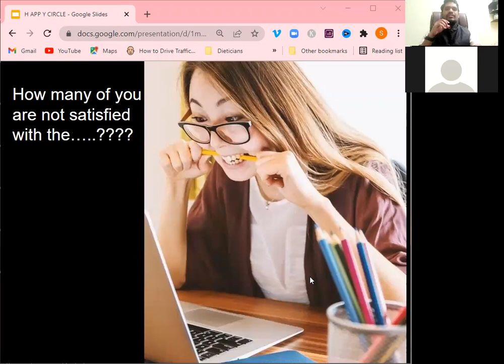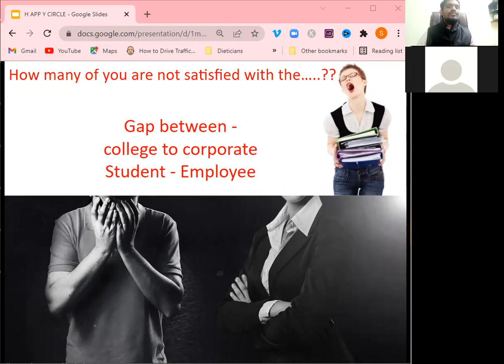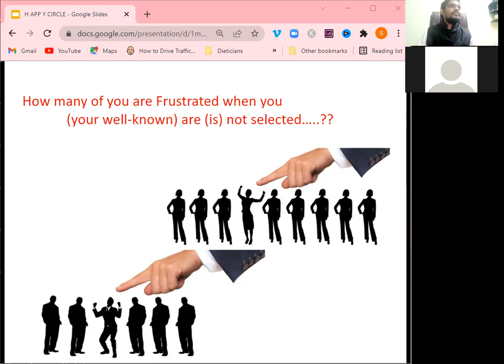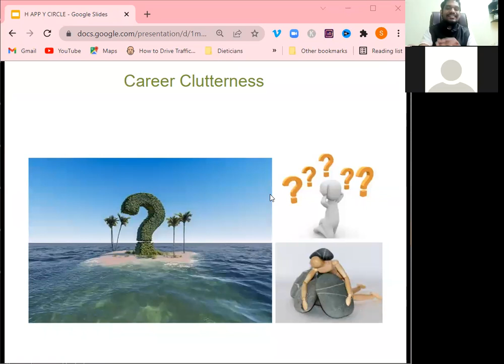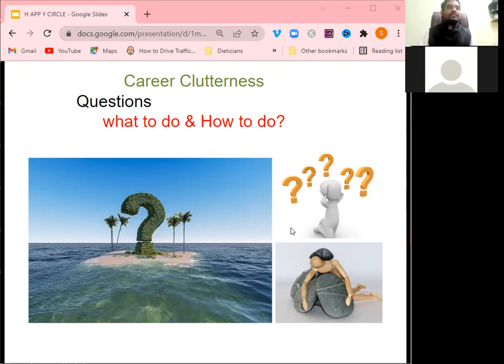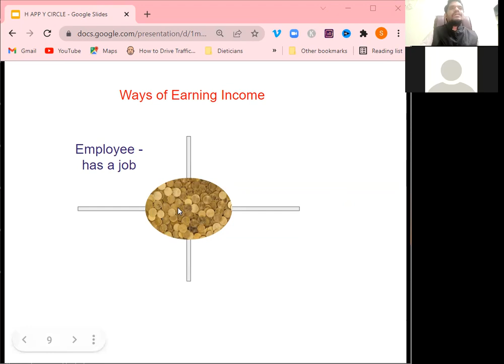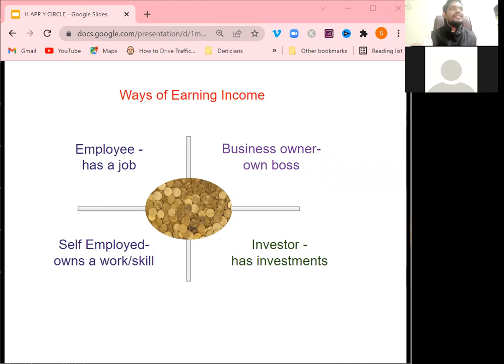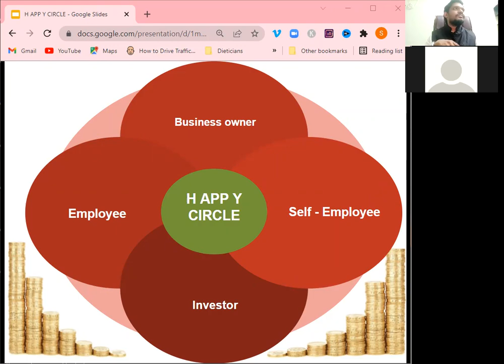H app Y Circle 1 Training in English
Happy Circle 1 Training in English